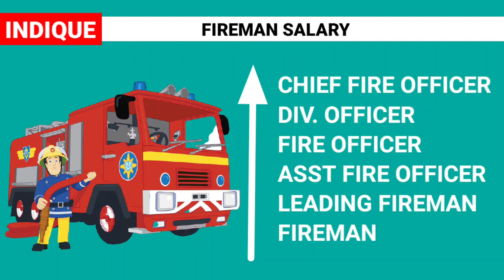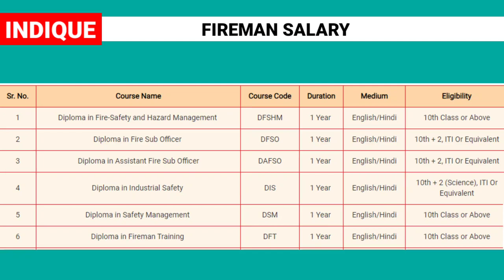Fireman Salary in-hand Rajasthan || Life Ranks Job || India Delhi Maharastra Fire Officer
fireman salary in rajasthan fireman salary in up
Fire safety management is one of the highly waged careers in India as well as overseas. In India, preliminary salaries vary from Rs 15,000 to 20,000 per month. Fire and Safety courses are also popularly known as Fire and Safety Technology / Fire and Safety Management. Despite their different names, these courses share the same training module and content.

Fire and Safety courses focus on the science of fire and firefighting. The training module covers topics such as fire, fire prevention, hydraulics, first-aid, firefighting equipment, communication systems, fire safety engineering, chemistry and physics.

There’s a misconception that fire and safety professionals are hired only by fire brigades and firefighting departments. Actually, fire and safety professionals are also hired by chemical plants, industries, MNCs, Oil companies, refineries, electricity boards and construction firms.

In India, fire and safety courses are available in the following formats –

Certificate training courses
ITI courses
Diploma courses
Bachelor’s Degree courses
PG courses
FIRE AND SAFETY COURSES IN INDIA

CERTIFICATE COURSES
Certificate in Safety Management
Certificate in Fireman Training
Certificate in Industrial Safety Management
Certificate in Security and Fire Prevention
Certificate in Disaster Management